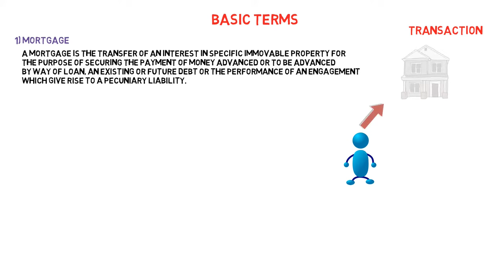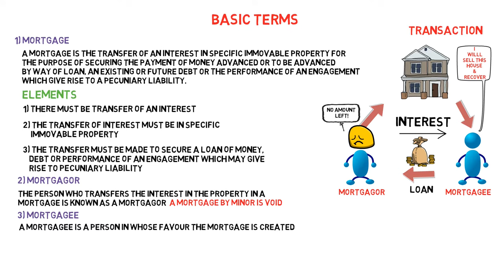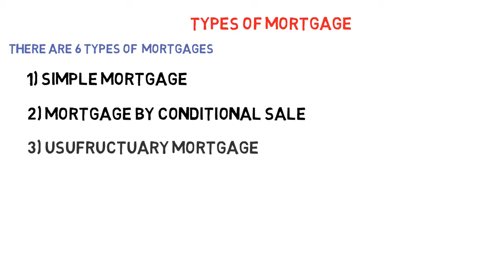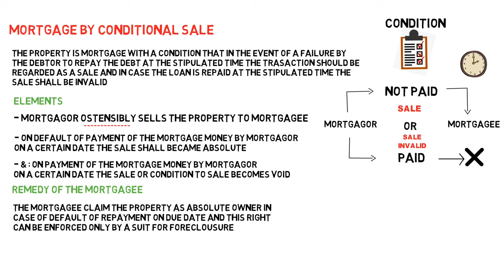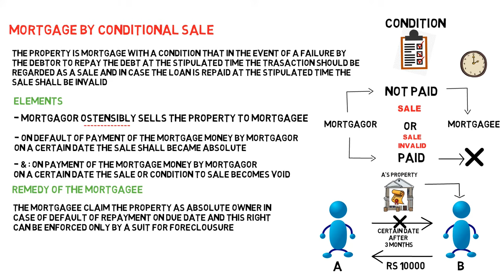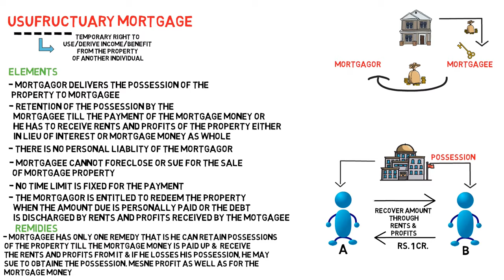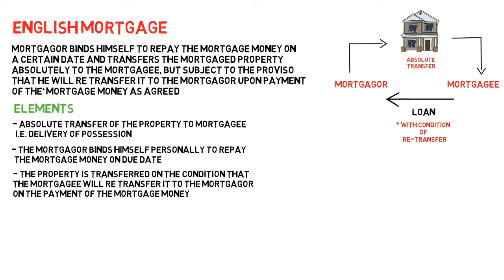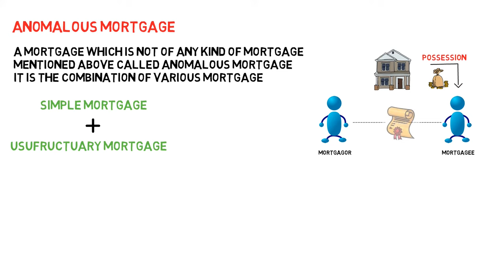TYPES OF MORTGAGES | SECTION 58 TRANSFER OF PROPERTY ACT | MORTGAGE & ITS DEFINITIONS| SECTION 70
A Complete explanation of 7 types of mortgages described in Section 58 of Transfer of property act. One or the other type of these mortgage transaction has been used by the people and the bank to grant loan and secure financial assets in society.

In this video you will be able to understand :
- Meaning of Mortgage, Mortgagor, Mortgagee, Mortgage money, Morgage Deed & Section 70
- Meaning & Definition of 7 Types of mortgages
- What Types of remedies a mortgagee have in each type of mortgage.